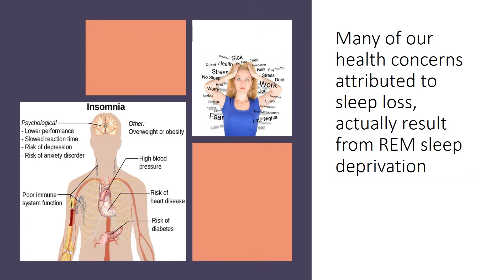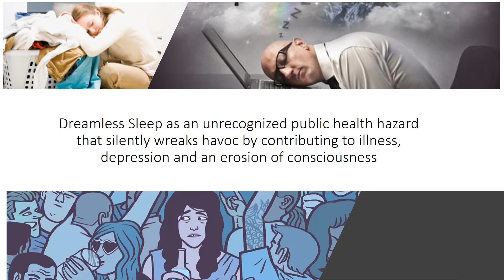Dreamless Sleep and Depression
Dreams are essential for memory and mental health. Dream deprivation can lead to an increased risk of many illness. A silent epidemic of dream loss is the root of many of the health concerns attributed to sleep loss. Typical sleep follows a pattern in which deeper, non- REM sleep is prioritized by the body. Only later in the night and in the early morning, do people experience dreaming, due to REM sleep. Many of our health concerns attributed to sleep loss, actually result from REM sleep deprivation.